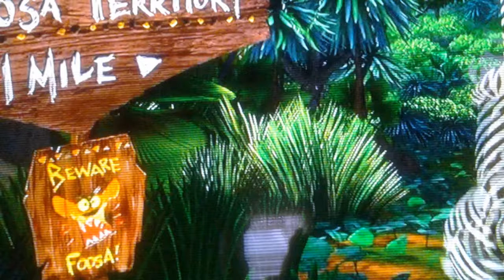Madagascar: that was the boat